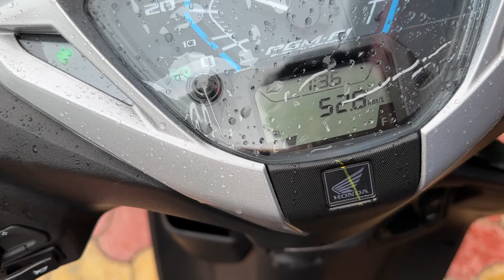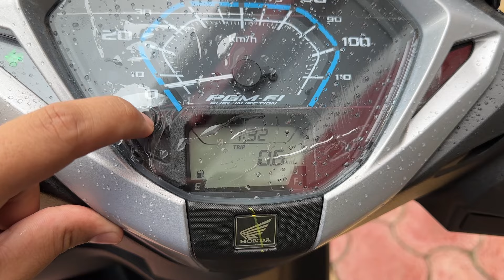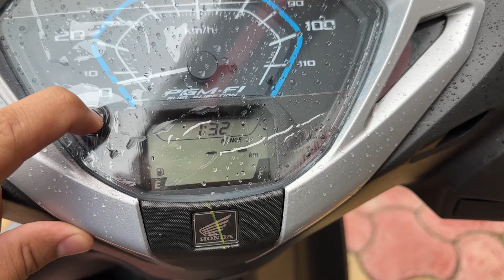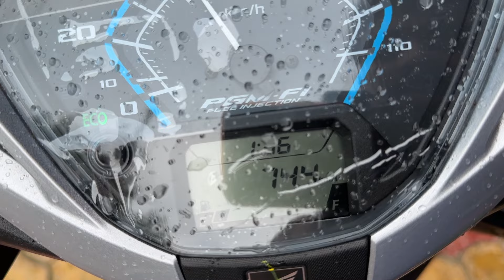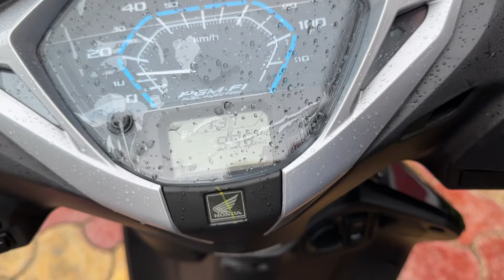New Honda Activa 125 Disc H Smart | Price, Mileage ❓ Details Review | activa 125 new model 2024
India Most Selling Scooter

in segment Best scooter 👇🏻
125 CC Queen 👑 New Honda Activa 125 | Price  Mileage ❓ Details Review | activa 125 new model 2024

125 CC King 👑 Suzuki Access Vs Avenis Vs Burgman 😲 2024 Best Scooter Sport | Maxi | Ever Green 🔥 4K

New Honda Activa H Smart 2024 Model |Activa 7G Price, Mileage ❓ Details Review | Scooter of the Year

Suzuki Access 125 2024 Offer 😮 New Red Colour / Price, All Details | Better Than Activa | access 125

Dosto is Video me mene Honda Activa 125 H Smart Top model ka review price specification aur feature ke bare me bataya hai agar apko Video achi lage to PLS Like and share karen aur Technical SHT channel ko subscribe karna na bhoolen.

your query-

technical sht
activa 125 new model 2024
honda activa 125 new model 2024
activa 125
honda activa 125 h smart
activa 125 h smart
activa h smart
honda h smart
honda activa 125
activa 125 new update
activa 125 price
burgman
tvs jupiter
suzuki access
access 125
suzuki access 125
activa 125 whats new
Honda Activa 125
Honda Activa
Honda Activa 125 bs6
Activa 125 7g
Honda Activa new model
Honda Activa 2024 model
Honda Activa 125 2024
2025 Honda Activa
Activa 125 2025 model
new Honda Activa 125
Honda Activa 125 vs TVS Jupiter

Social:-